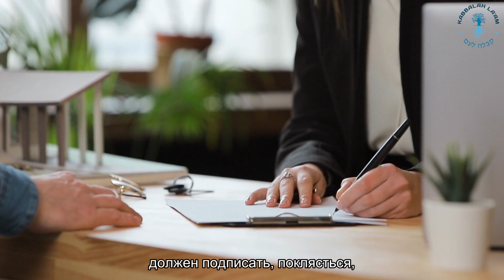"Благими намерениями вымощена дорога в ад". Взгляд каббалиста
Билл Гейтс призвал миллионеров и миллиардеров подписать "клятву дарения", что они пожертвуют на благотворительность половину своего состояния.